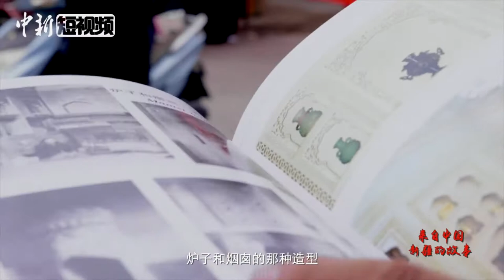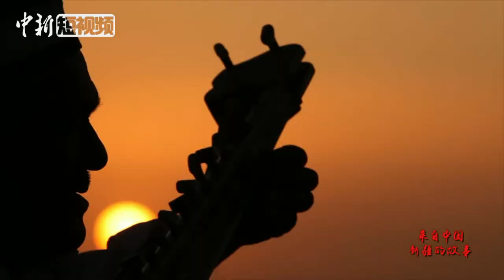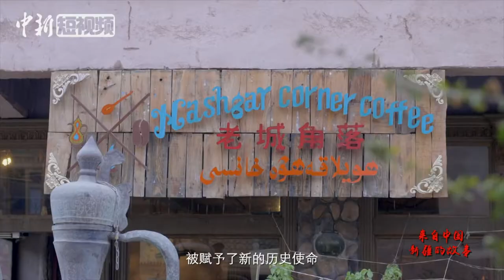来自中国新疆的故事——喀什的慢生活